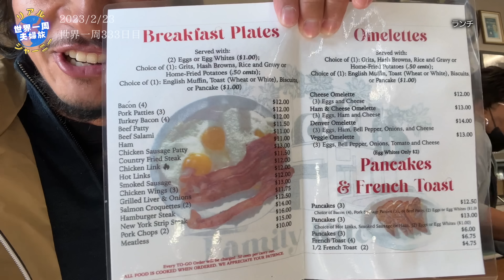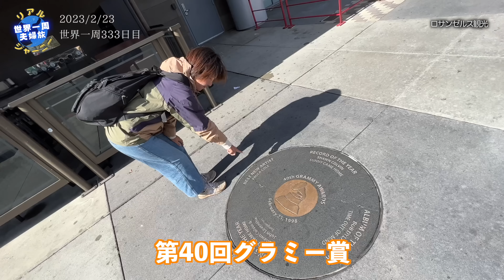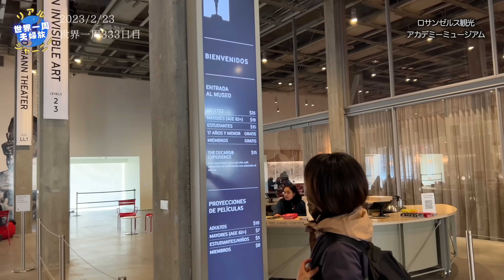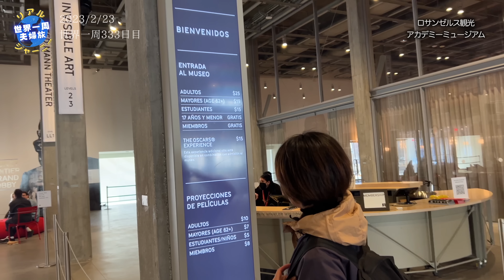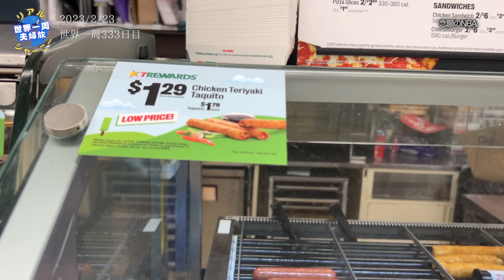【最終話】1年の旅が終わりました。最後に15万円でNBA観戦、八村塁を見てきました。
夫婦で脱サラし、旅資金300万円・無期限・無計画の世界一周旅行中！
単なる観光旅行ではなく、世界各国の”ひと”と触れ合い、思想、価値観、宗教、政治、教育、実態社会などを学び、その体験やリアルな世界を発信して行きます。

その名も「Real Journey（リアルジャーニー）」チャンネル！

旅を楽しみながら皆さんが見やすいよう徐々にいい編集・動画制作ができるようにできる範囲で頑張ります。
Youtubeや動画制作は初心者なので、温かい目で見守ってください。
他のSNSでも情報を発信してますので、是非チェックお願いします！
海外でやってみて欲しいこと、行ってみて欲しいところ、おすすめスポットや旅Tipsなどあれば、じゃんじゃんコメントください。

私たちは7年前(2015年)に、それぞれで旅をしている中、カンボジアで知り合い、数年の交際を経て、結婚。
結婚5年目を迎える今年、ベイビー達に囲まれる前にもう一度旅を決意。ほぼ全財産となる300万円を握り、無期限・無計画の旅に出発しました。
[夫]
・某ベンチャーで社長秘書→営業→営業部長をやってました
・JICAの短期隊員として、南アフリカへの赴任経験あり
[妻]
・某市役所・保健センターで保健師⇨クリニックにて看護師をしてました

【SNSのフォローもよろしくお願いします】フォローも是非お願いします！！
note：旅の有益情報から感情の発散など、長文やまとめ系の情報を発信

今回の動画から予告編の音楽を変え、エンディングも追加しております。